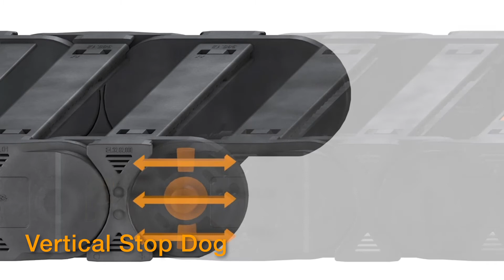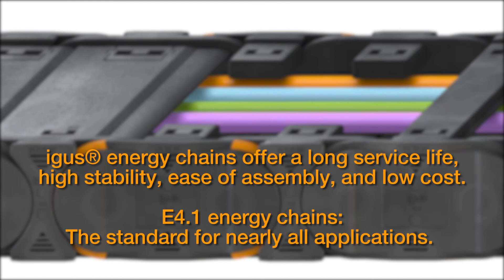e chain® - E4.1 One For All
E4.1 cable carriers are durable, reliable cable management systems that can be used for virtually any application. Check out this video for more on the system’s design features and benefits.